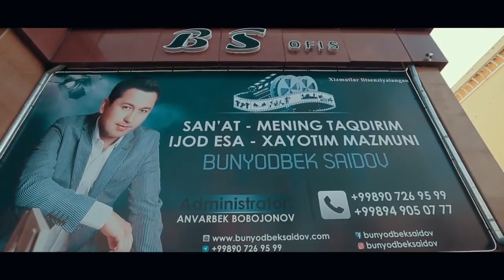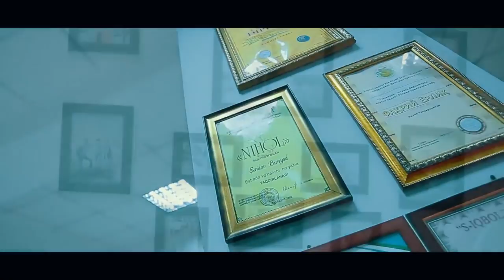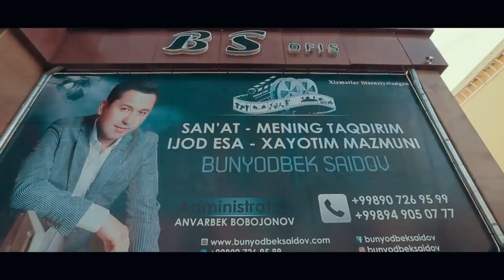Bunyodbek Saidov - Xonadonida o'g'li Bilolbekni sunnat to'yi 1-qism 2017